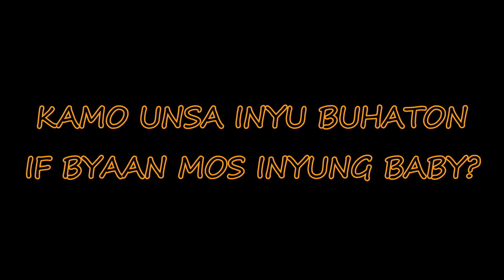HIMARAT TALKSHOW (BISAYA)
IPAGLABAN ATING KARAPATAN WAG MAG PAPA-UNDER SA MGA BOYS! HAHAHHAHAHAHAHAHAHAHHAHAHAHA